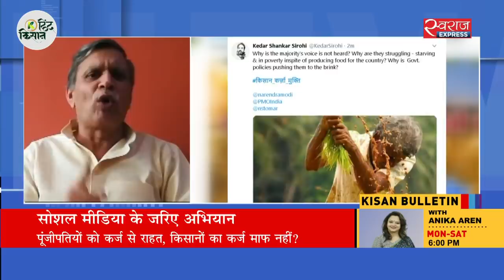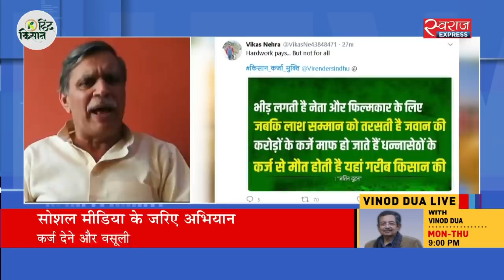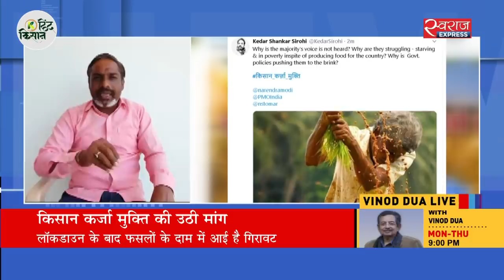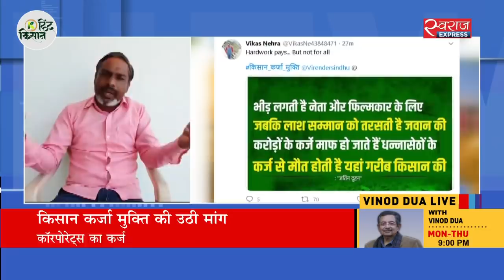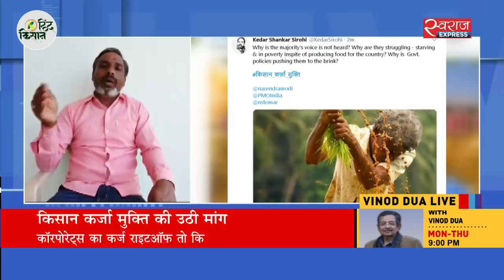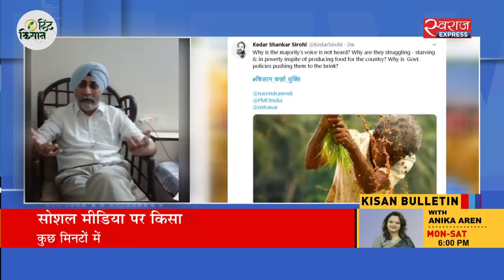जानिए क्यों जरूरी है किसानों की कर्जमाफी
सोशल मीडिया पर किसानों ने किसान_कर्जा_मुक्ति को टॉप ट्रेंडिग बनाया लेकिन सवाल ये है कि आखिर किसान कर्ज मुक्ति की मांग क्यों कर रहे है?